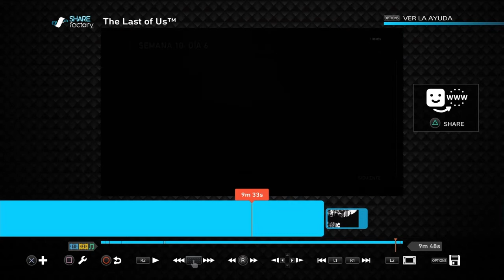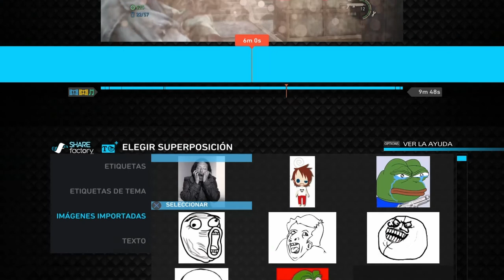Tutorial SHAREfactory - Agregar Superposiciones (imágenes, texto, memes)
Hola amigos! En esta ocasión veremos cómo agregar superposiciones en nuestro video 😁👍🏻